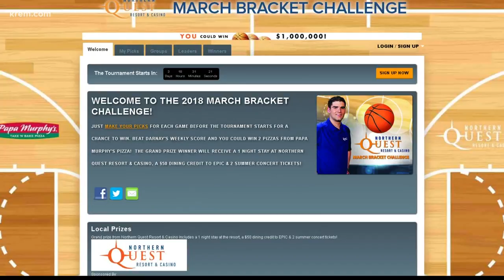Gonzaga women land No. 13 seed for March Madness